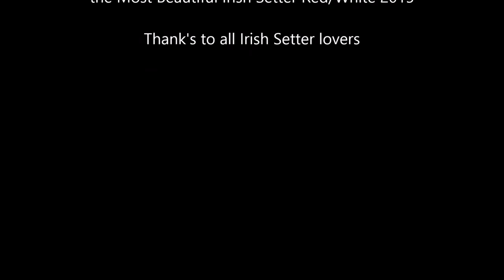Most Beautiful Irish Setter Red/White 2015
The results of the competition of The Most Beautiful Irish Setter Red & White 2015.